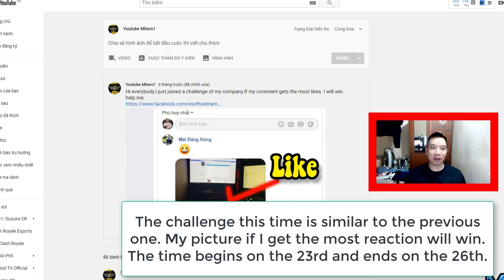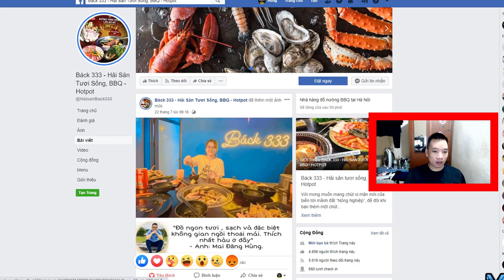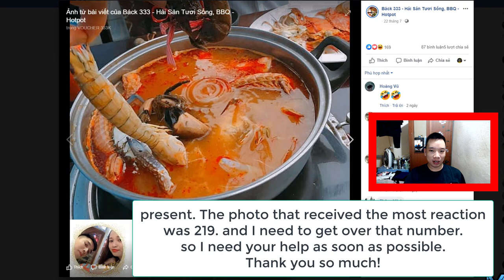I need Your Help Right now !!!! - Mhero1